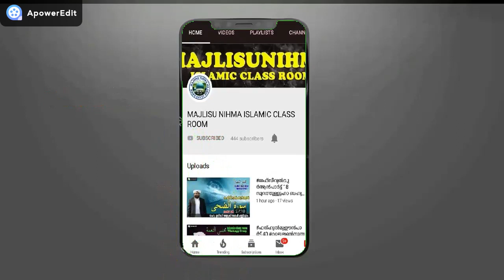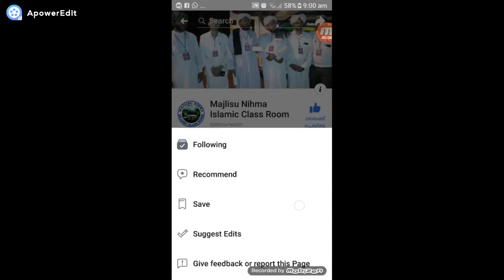നമ്മുടെആദർശംപാർട്ട് 26 മന്ത്രിക്കൽഅനുവദനീയമോ ഉസ്താദ്